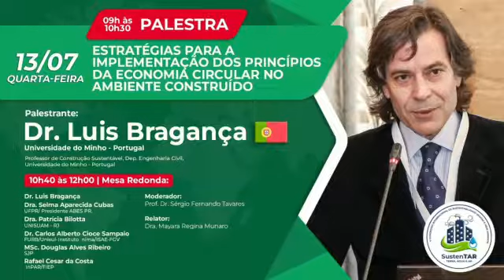PALESTRANTES - CONGRESSO SUSTENTAR - PARTICIPE!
🌍 V Congresso Internacional Sustentar
Sustentabilidade Urbana e Meio Ambiente: Água, Terra, Ar 🌳🌊💨

De 11 a 14 de julho de 2022
Evento Híbrido [presencial e online]

Consulte com o Coordenador do seu curso.